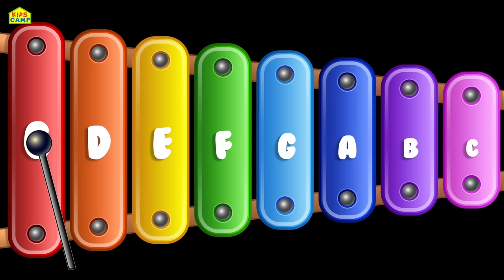Dancing Balls On Jingle Bells Christmas | Holiday Songs For Kids + More Kids Songs by KidsCamp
Hi Kids! Kidscamp is back with the amazing Dancing Balls Machine with newer surprises of Christmas Collection!! Watch the colorful balls, Santa Claus, Christmas Tree, Snowflakes, Stars dancing and jumping on your favorite Jingle Bell Song!! Happy Holidays everyone!

Chapters:-
00:00 Introduction
00:53 Christmas Dancing Balls
02:57 I'm A Little Snowman Getting Ready For Christmas
03:58 Learn Colors With Elly Candy Face
05:55 Decorate The Christmas Tree With Color Balls
07:16 Christmas Tree Painting
09:24 Learn Colors With Xylophone Nursery Rhymes
10:55 Elly Christmas Face Painting
12:31 Elly's Santa Face
14:11 Christmas To Do Do
15:37 Elly Elf Face
17:17 Santa Was His Name O
19:25 12 Colors Of Christmas
23:39 Elly's Santa Face
25:19 Johny Johny Yes Papa With Santa
27:00 Christmas Finger Family
27:58 O Christmas Tree
30:36 I Saw Three Ships
32:29 We Wish You A Merry Christmas With Elly, Eva And Mumma
33:51 Up On The Housetop
35:34 Jingle Bells - With Nursery Rhymes Friends
37:12 I'm A Little Snowman
38:42 Jingle Bells With Elly And Friends
40:42 Deck The Halls
42:12 12 Days Of Christmas